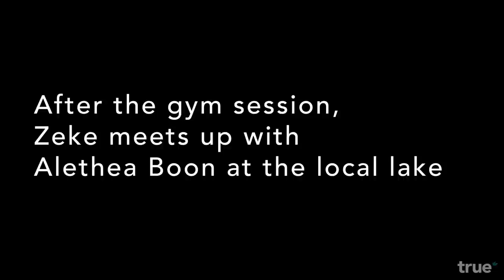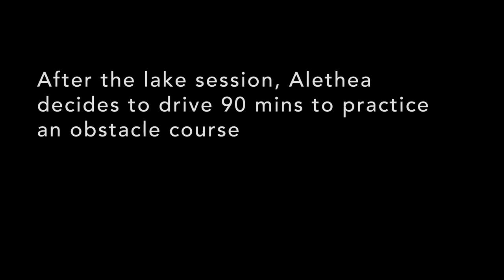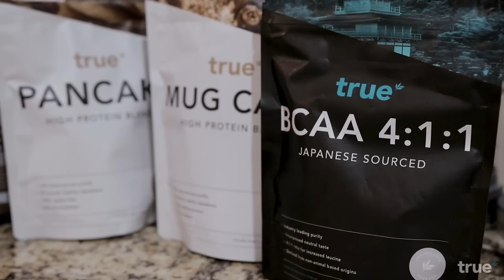True Destination: Madison || Episode 3 Boon - Grove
Alethea Boon and Zeke Grove have arrived in Madison, Wisconsin, getting ready for the 2017 CrossFit® Games.

They are trying to acclimatise, prepare for an obstacle run, and the run, swim, run event.

We are following their training and preparation as they head into the last few weeks before the biggest physical test of their lives.